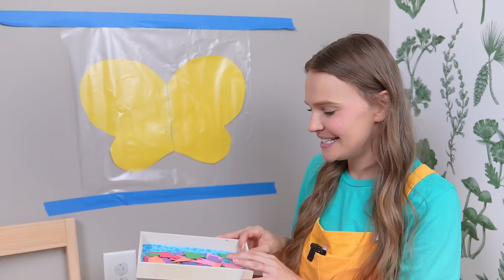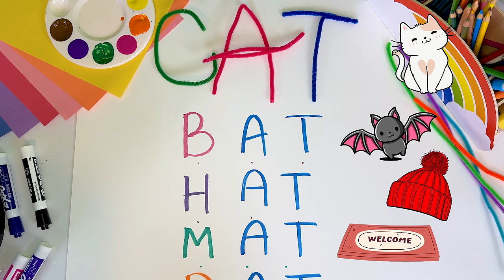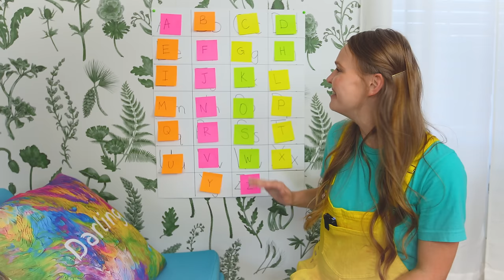42 Easy Kids Activities to Do at Home | Learning Through Play | Toddler Learning Video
Looking for something fun to do with your toddler? Here are some of our favorite activities from the past year :)

HAVE FUN!

Looking for fun and educational activities to do at home with your kids? Check out our video with 42 easy ideas for learning through play! From sensory bins to art projects to STEM activities, these ideas are perfect for toddlers and young children. Get ready for hours of fun and learning with your little ones!

Looking for fun and educational activities to do with your kids at home? Then check out this video for 42 easy and engaging ideas! From sensory play to gross motor activities to arts and crafts, these activities will help your child learn and develop while having fun at the same time. Perfect for toddlers and young children, this video is a must-watch for any parent looking for new ways to keep their kids entertained and learning!

Looking for fun and educational activities to do with your kids at home? Look no further! In this video, we share 42 easy and engaging activities that will help your little ones learn through play. From sensory bins to arts and crafts to science experiments, there's something for every child to enjoy! Join us for this toddler learning video and make the most out of your time at home with your kids.